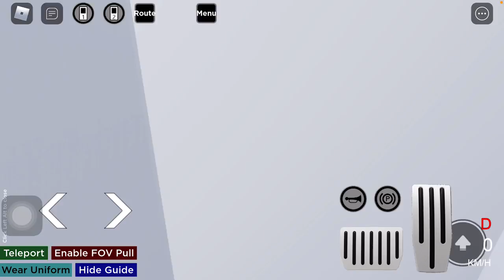Roblox九龍東更新AVW